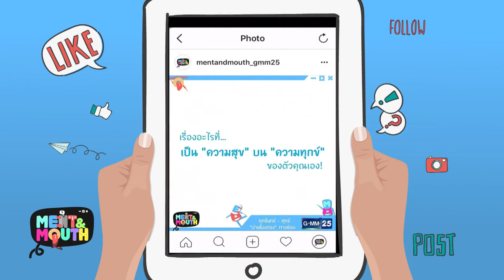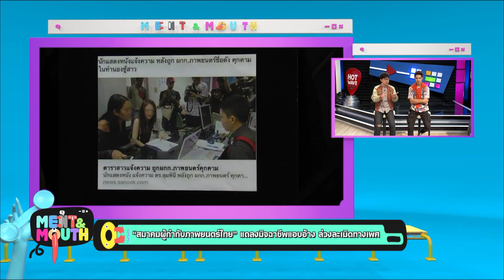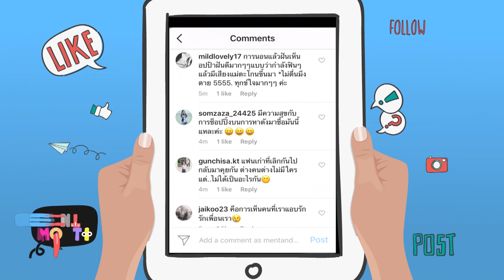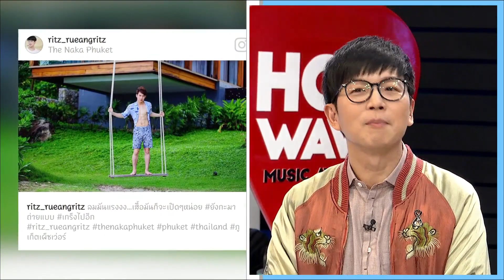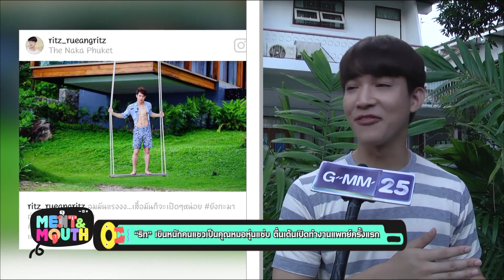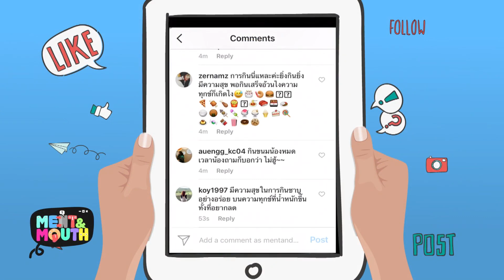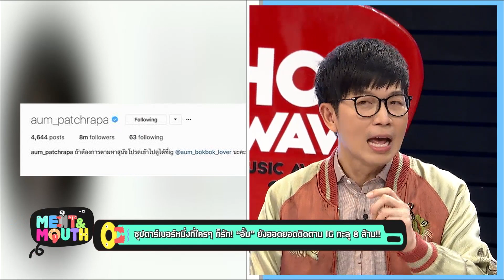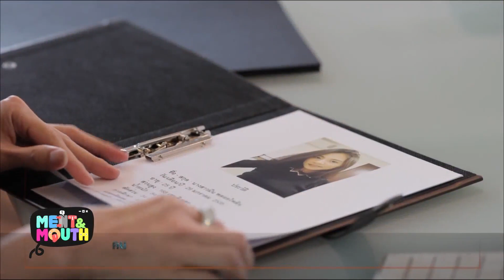MENT & MOUTH กับ ดิว อรุณพงศ์ วันที่ 6 มิถุนายน 2560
กับ 3 พิธีกรสุดแซ่บ!  เป้ วิศวะ, ปาล์ม ศุภชัย และ ปุ๊กกี้ ปวีณ์นุช